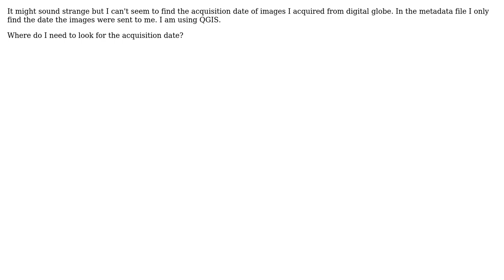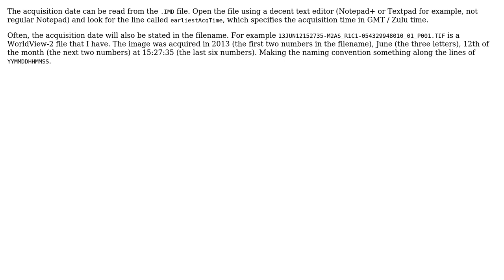GIS: Aquisition date of digital globe imagery, Image Metadata File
With thanks & praise to God, and with thanks to the many people who have made this project possible! | Content (except music & images) licensed under CC BY-SA | Music | Images & others | With thanks to user nmtoken user Mikkel Lydholm Rasmussen user kwai and the Stack Exchange Network Trademarks are property of their respective owners. You are responsible for your own actions.